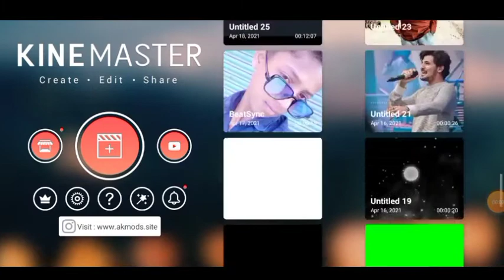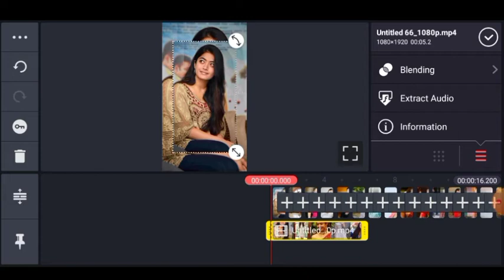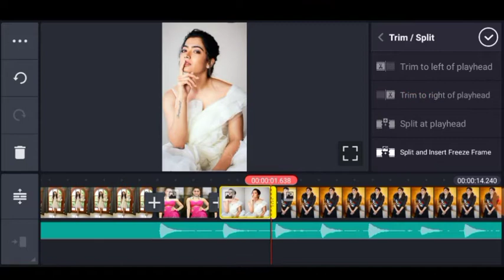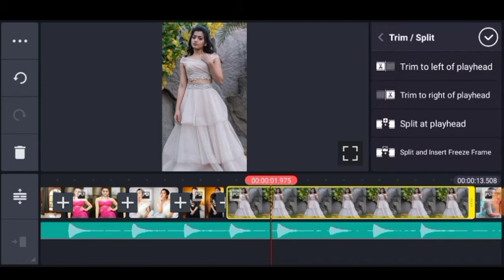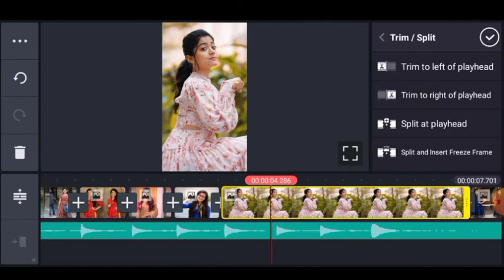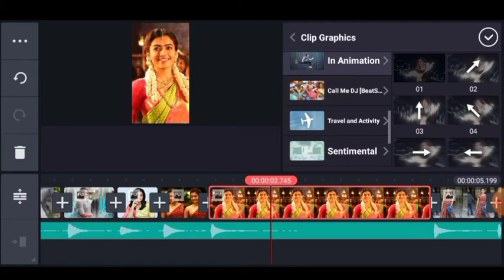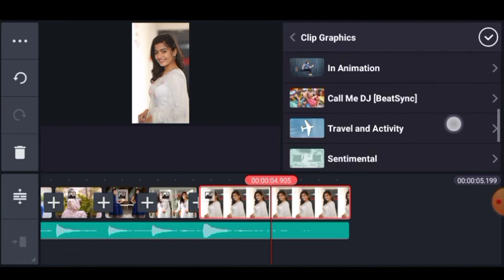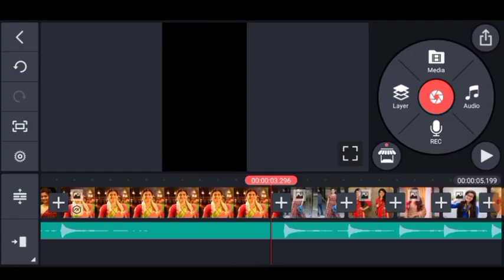Instagram trending video editing l beat sync & shake effect status Kasie bnaye 2021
Instagram reels status video editing
Photo changing status editing
Beatsnyc effects video editing
Mdp Ka Londa status

Metarial link